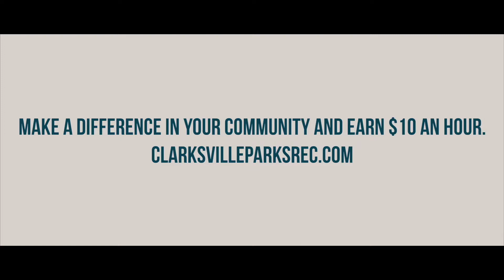Join Our Team: Now Hiring Lifeguards